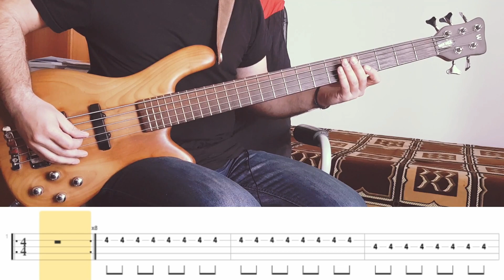twenty one pilots - Guns For Hands (Bass Track) Tabs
Brian Gooden, Warren S., Cord Scott, riccardo, Jennifer Mills, stephen alvear, Joao Morgado

bass guitar - Warwick Streamer Bass
strings - DR Strings Hi Beam MR5-45